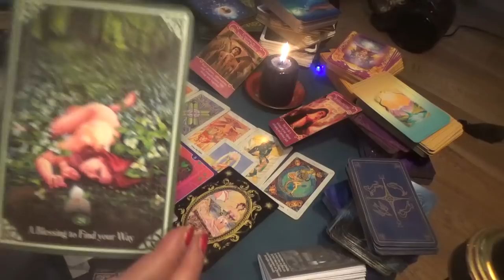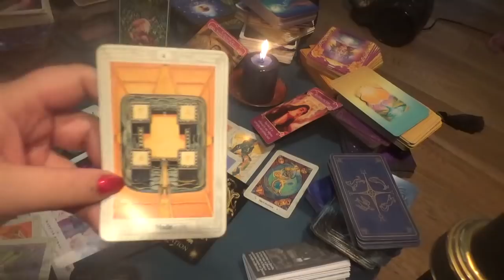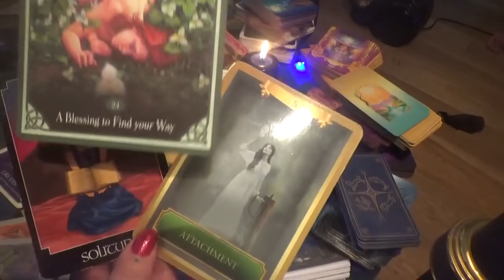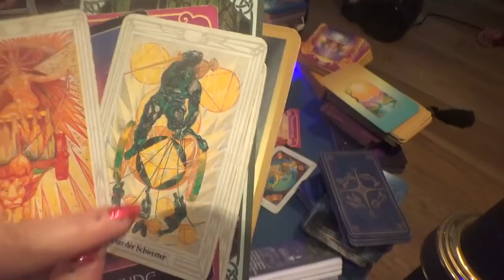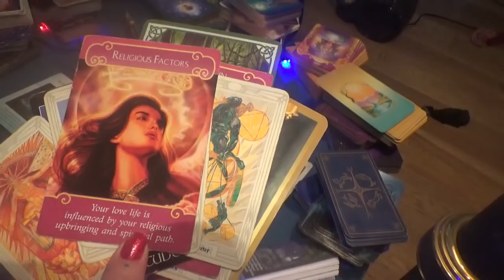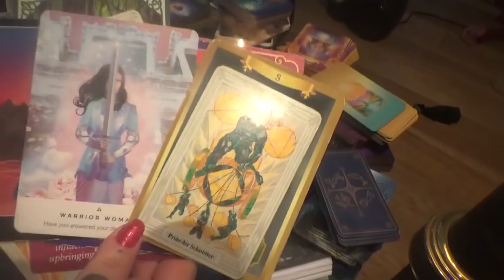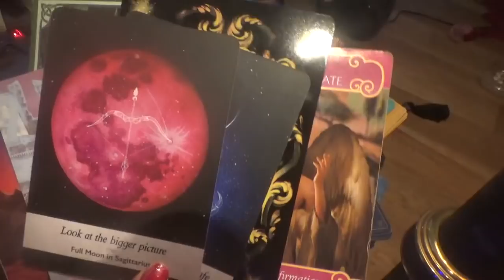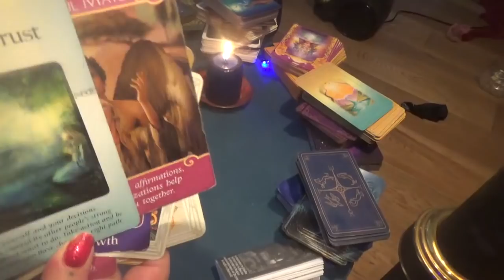Neujahrsorakel : Sternzeichen Widder